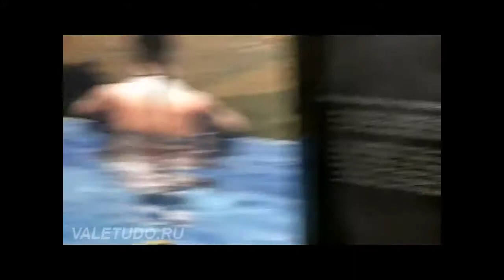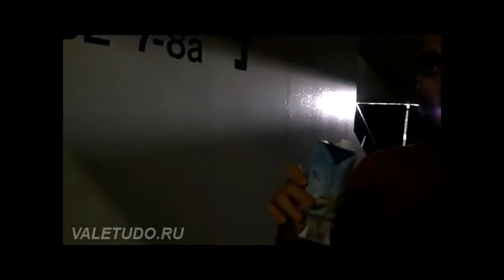Адлан "Borz" Амагов - "Возвращение в стаю" часть 2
Видео-блог чеченского бойца смешанных единоборств Адлана Амагова, выступающего в рамках StrikeForce. Съемка посвящена предстоящему бою с Китом Берри 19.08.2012